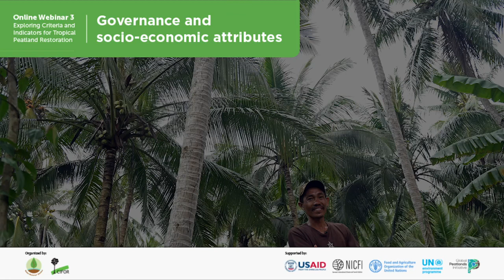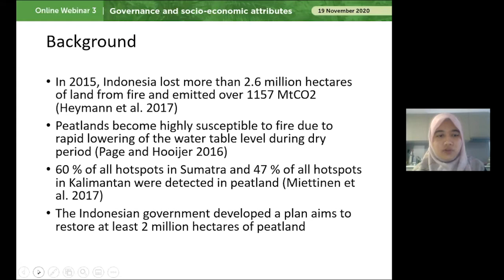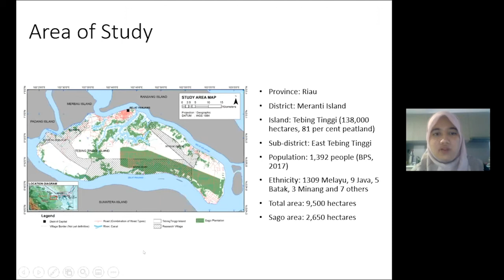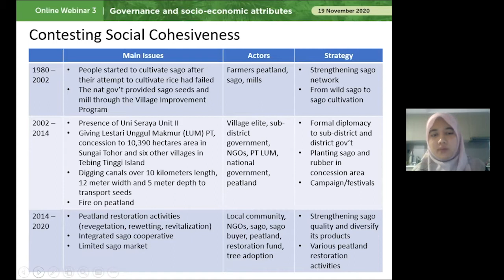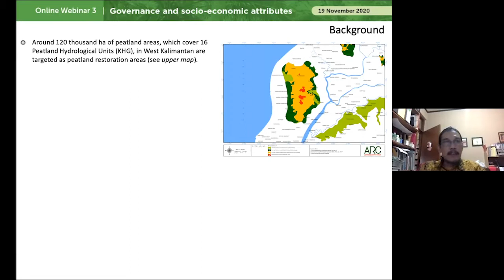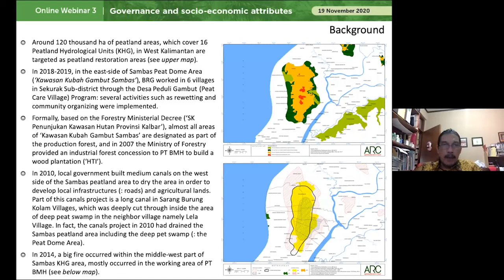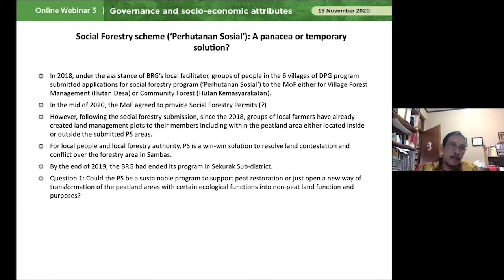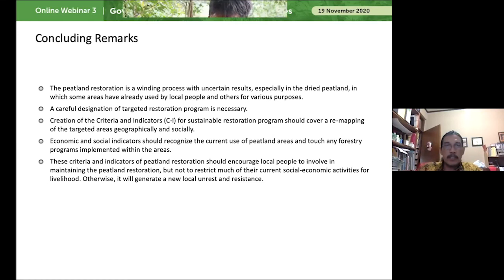Parallel Session 2a: Social aspects of managing tropical peatland